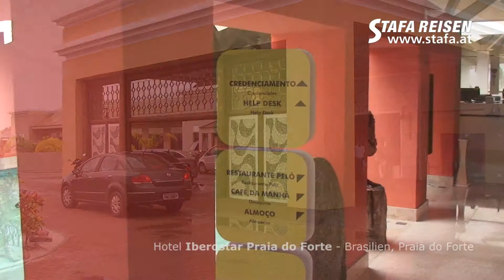STAFA REISEN Hotelvideo: Iberostar Praia do Forte, Brasilien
Hotel Iberostar Praia do Forte, Salvador da Bahia, Brasilien - ein Reisevideo von STAFA REISEN - AllesReise.com. finden Sie mit über 1000 selbst gedrehten Filmen die größte Hotel-Videosammlung im deutschsprachigen Raum!

Dieses Hotel wurde von Thomas Wagner am 03. Mai 2010 besucht und gefilmt. Alle Infos, Videos, Fotos und Reiseangebote zu diesem Hotel finden Sie